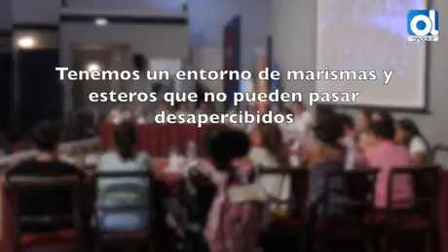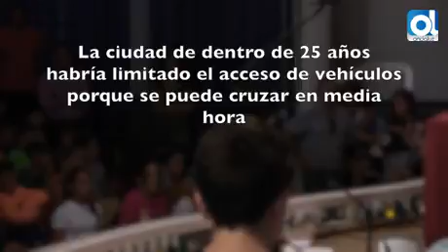San Fernando: Una ciudad para dentro de 25 años en la que ya funcione el tranvía